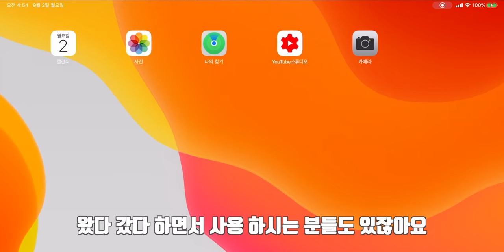파워 비츠 프로 (아이보리 색상) 개봉기! + 24시간 사용기 '에어팟을 대신할 코드리스 이어폰'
안녕하세요~ 모블 모블 모블리 입니다!

*언박싱은 4:20 에 시작합니다*

에어팟이 귀에 맞지 않아서 평소에 비츠X를 사용하고 있었는데요
에어팟이 귀에 맞지 않는 사람도 파워비츠 프로는 잘 맞을것 같아서
바로 구매해버렸습니다.

처음에 검은색 제품만 판매 했었는데
지금은 아이보리, 네이비, 모스(카키?) 색상도 판매중입니다.

영상에는 통화 품질 이야기가 빠져있는데
통화해서 음질을 물어보면 다들 통화 품질이 좋다는 평가였습니다.
소음이 많은 야외에서도 듣는사람은 소음이 잘 들리지 않는다고 해요.

가격이 너무 너무 높은데 ㅜㅠ
제품 자체는 맘에 들어요
가격외에 단점은 케이스 크기정도..?

아이폰, 아이패드, 맥으로 옮겨 다니면서 사용하기 아주 편리합니다.

궁금하신 점이 있다면 댓글로 남겨주세요~!